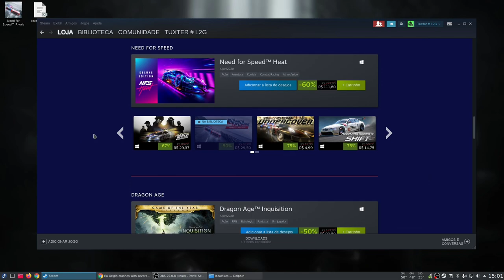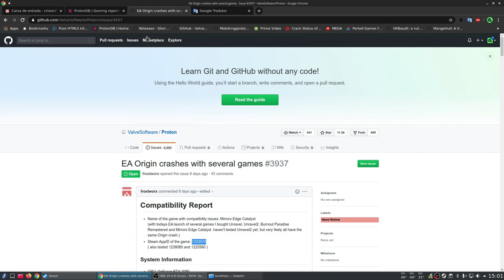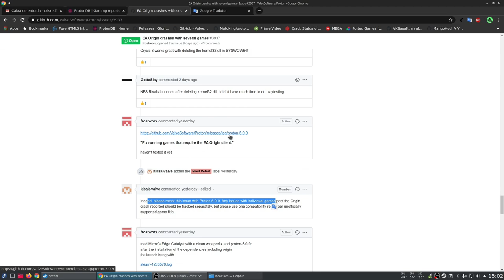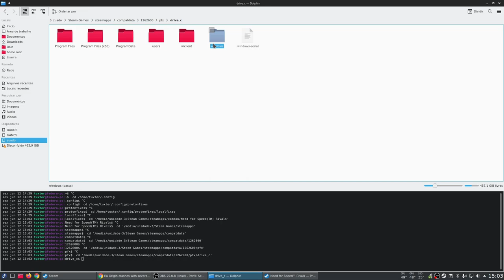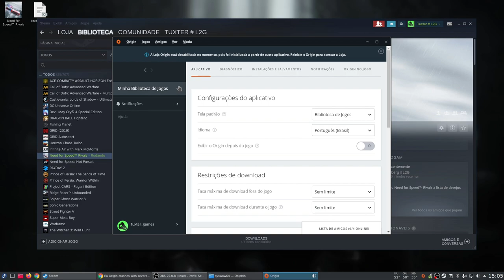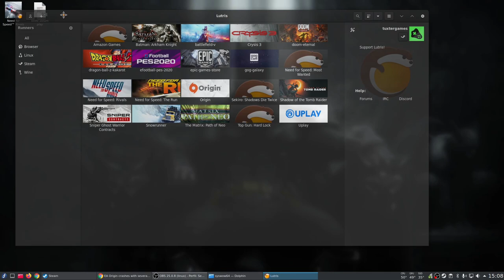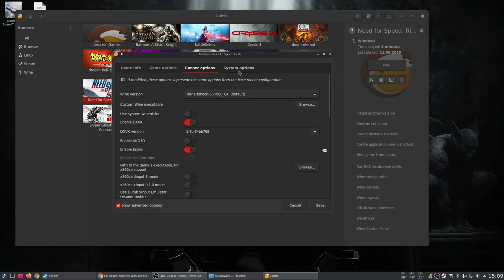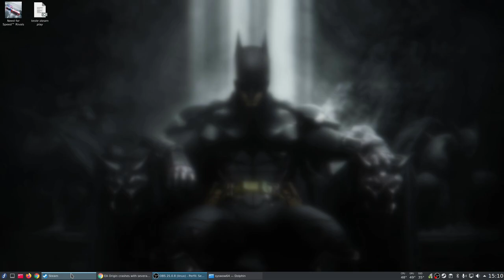Need for Speed Rivals Steam play (Proton 5.0.9)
comando para adicionar no lutris em arguments:

-GameTime.MaxSimFps 60 -GameTime.ForceSimRate 60+

Captura de Vídeo: OBS
Captura de Áudio: Audacity
Interface de audio: Behringer UMC Uphoria 22
Microfone:  BM700
Fone: Superlux HD 681
Editor de Videos: Kdenlive